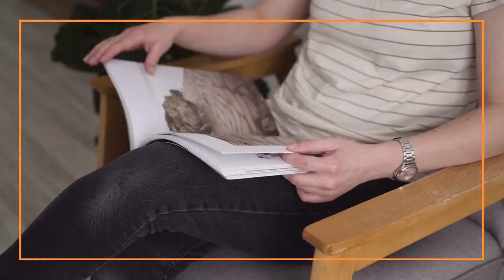DISHWASHER Worth It? MUSIC 🎶 | IJSU INFO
As per viewers request we've reuploaded this video with music / Without Voiceover :)

Are Dishwashers Worth It?
Pros & cons

A dishwasher adds an enormous amount of convenience to several households and offices around the globe, but are they worth it in terms of the energy costs involved? The answer depends on a range of factors including the type of dishwasher you have and the number of items you need to wash.

In this Video post, well investigate the amount of energy a dishwasher consumes and weigh in on the pros and cons of using a dishwasher.

Here is the list of Dishwashers Accessories.
Find below the product links.

1. Cutlery Basket
2. Adjustable Pedestal
3. Grade 6-Feet Dishwasher Installation Kit
4. Universal Installation Kit
5. Dishwasher Drain Hose
6. Upper Rack Adjuster Kit
7. Premium Concentrate Dishwashing Liquid
8. PVC Waterproof Dishwasher Cover
10. Dishwasher Set

Portions of stock footage of products were gathered from multiple sources, including manufacturers, fellow creators, and various other sources for visual reference only."All claims, guarantees, and product specifications are provided by the manufacturer or vendor. IJSU INFO cannot be held responsible for these claims, guarantees or specifications"